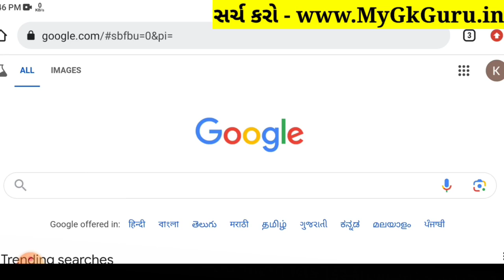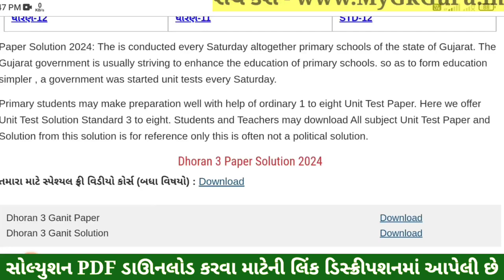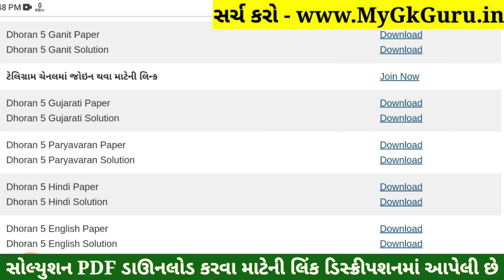Dhoran 5 Gujarati Paper Solution 2024 STD 5, Std 5 Gujarati Paper Solution 2024 40 Marks 17 October